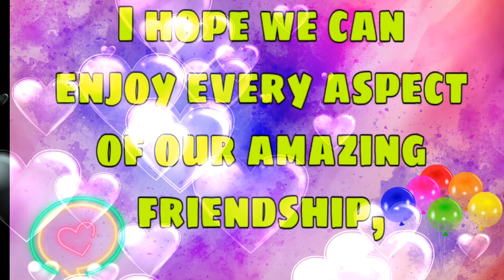8th July New Birthday Video |July Birthday wishes | July Birthday whatsapp video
8th July New Birthday Video| July Birthday wishes | July Birthday whatsapp video|

birthdaysong whatsappstatusvideo happyBirthday2019 Birthday wishes for best friend, birthday wishes for boyfriend or birthday wishes for girl friend